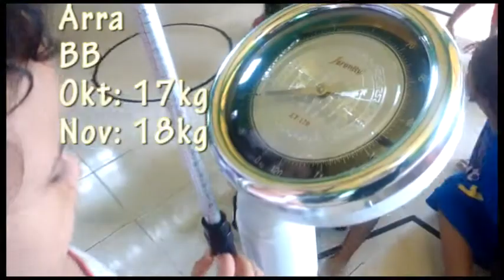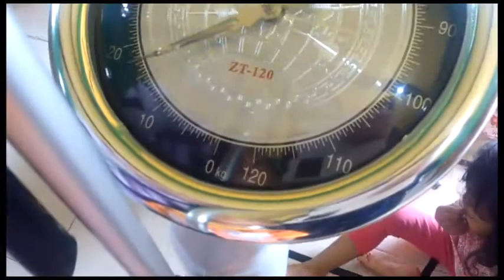aku tumbuh besar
Anak - anak diukur berat badan dan tinggi nya setiap bulan